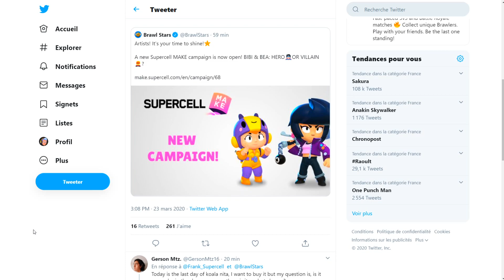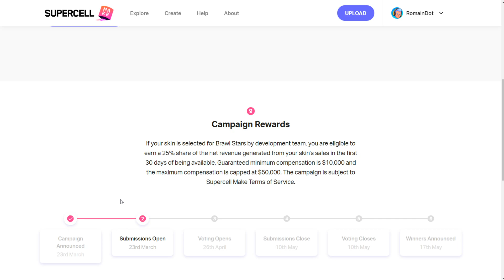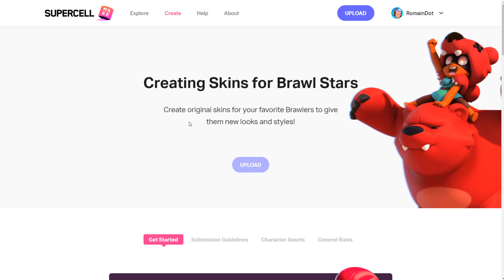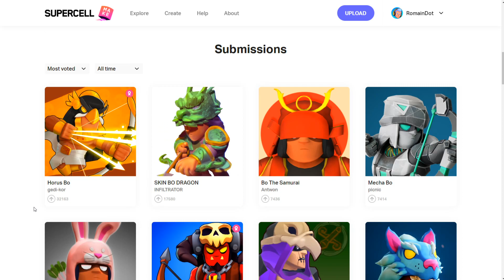GAGNEZ jusqu'à 50000 DOLLARS, VOTRE SKIN dans BRAWL STARS de BILLIE et BEA!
CONCOURS OFFICIEL BRAWL STARS !
Dans cette vidéo Brawl Stars fr, je vous parle du nouveau concours OFFICIEL organisé par Brawl Stars, vous devez créer les skins héroïnes gentille et méchante de Béa et Billie, les gagnants pourront gagner de 10000 à 50000 dollars et verront leurs skins arriver dans le jeu !
VOTRE SKIN DANS LE JEU ???